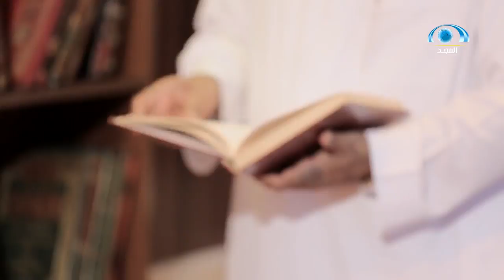هل تعرف الدكتور حسن شريم ؟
برنامج ذاك اليوم للتعريف بالمشاهير وكشف كواليس حياتهم وذكرياتهم وطفولتهم
‏البرنامج يُبث يومياً في رمضان 8:30م
على ⁧قناة_المجد